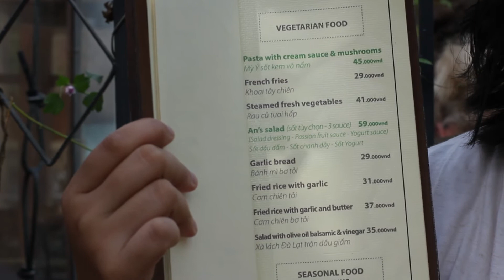Da Lat: A (relatively) hidden gem of Vietnam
Da Lat is a small town just a few hours away from Ho Chi Minh City, but worlds away in vibe and of course, weather. Strictly halal food is harder to find here, but we tried our best to show you some of the vegetarian food that's available. And given Da Lat's reputation for its fruits and vegetables, going vegetarian/vegan here may not be a bad idea at all.

for more photos and videos from our trips!